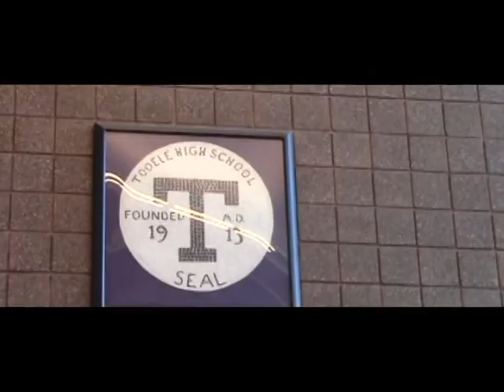Buff TV February 12, 2016